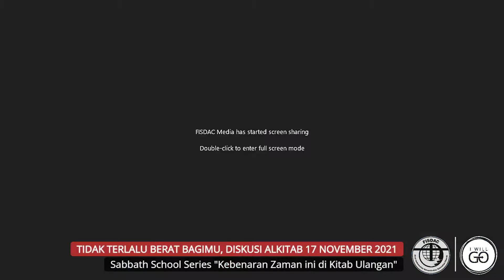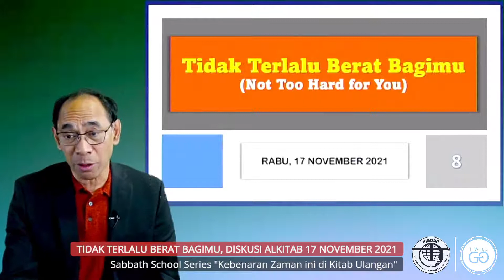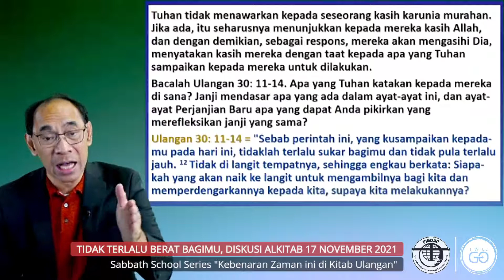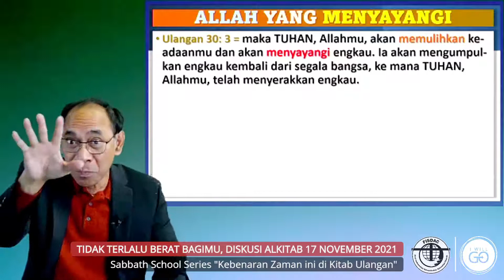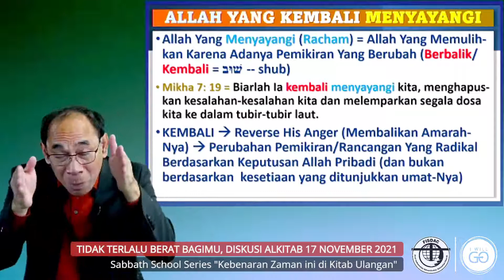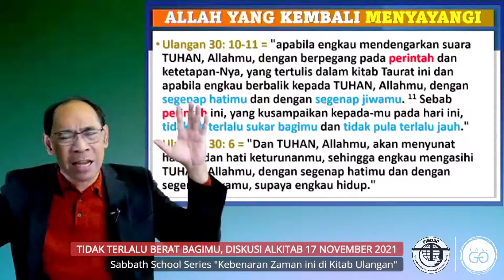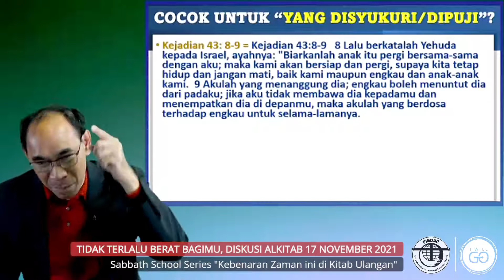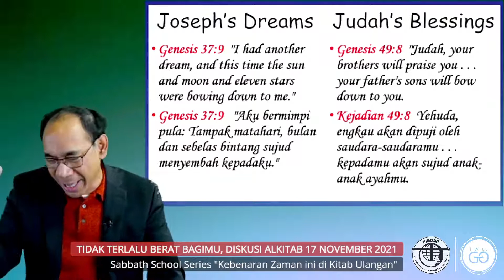Tidak Terlalu Berat Bagimu, Diskusi Alkitab 17 November 2021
Sabbath School Series "Kebenaran Zaman ini di Kitab Ulangan"
Tuhan Memberkati
Zoom ID : 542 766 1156
Password : fisdacnj